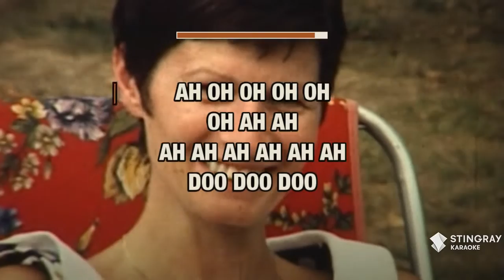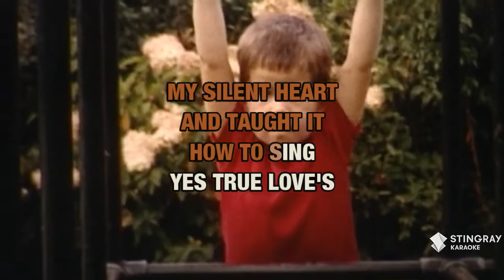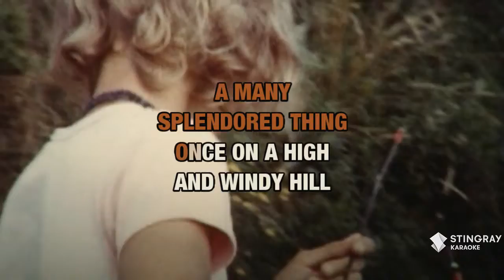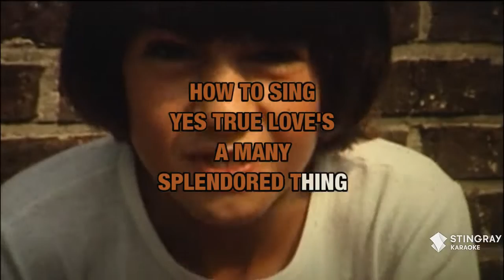Love Is A Many Splendored Thing : The Four Aces | Karaoke with Lyrics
Sing Love Is A Many Splendored Thing : The Four Aces wherever you go with the Stingray Karaoke mobile app.

Or build your own personal karaoke library by downloading an MP4 of Love Is A Many Splendored Thing : The Four Aces from the Karaoke Store